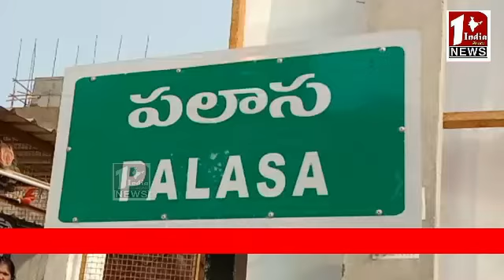గడప గడపకు మన ప్రభుత్వం ... పల్లెల్లో మంత్రి డాక్టర్ సీదిరికి ఘన స్వాగతం